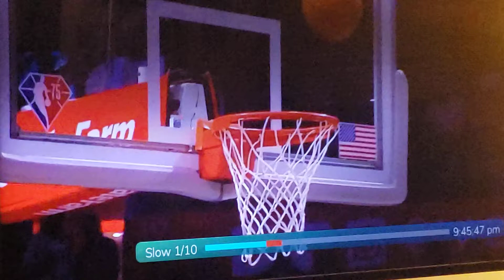Basket Manipulation/ They can make balls go in or kick them out.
This shot clearly goes in . But they use the magnetic system to roll the ball around until it goes out?